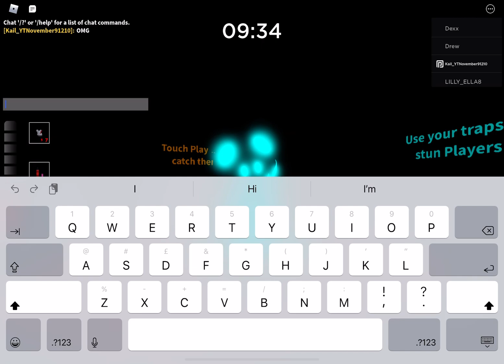NEW SENTIL SKIN! (REAL) + A HACKER IN OUR SERVER